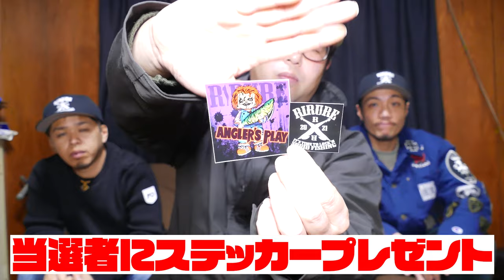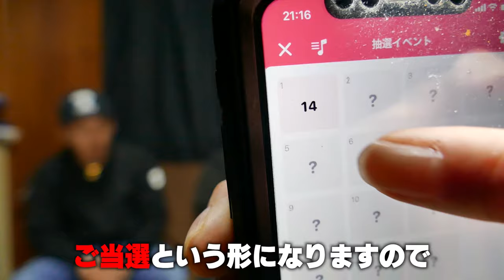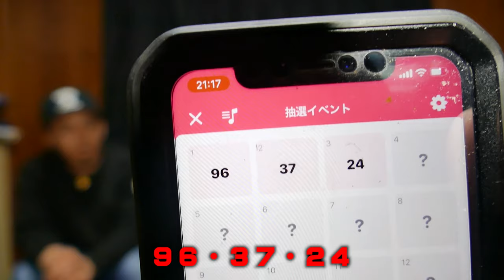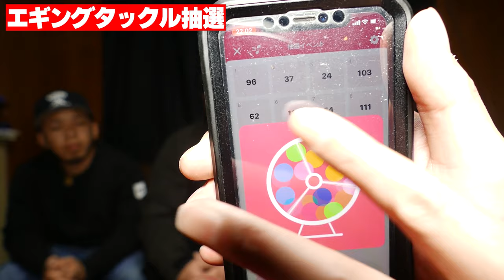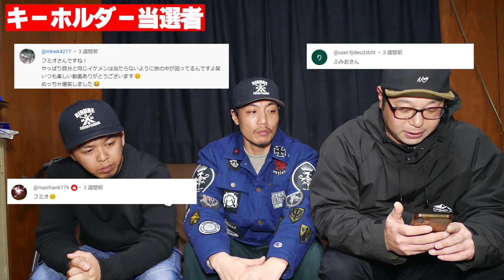総額10万円以上！豪華プレゼント企画！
今回の動画は2023年12月に開催されたプレゼント企画の抽選動画です！たくさんのご参加有難うございました。そして見事ご当選された方々おめでとう御座います。

■プレゼント紹介■
・エギングタックル（エメラルダスairags86ML-S／16セルテート）
・釣具福袋（1万円分）
・食事＆メンバー釣行券（1万円分）
・エギキーホルダー
・オリジナルウエア
・エギ

■ご当選された方■
プレゼント企画動画の応募コメント欄にこちらからご連絡させて頂きますのでご対応よろしくお願いします。